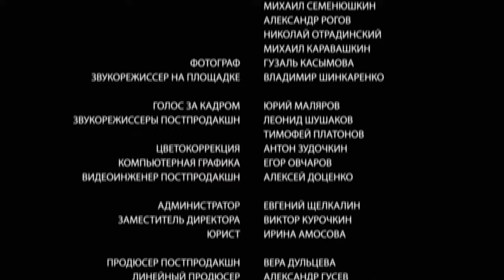जासूस आन्या / Detective Anna (13) | New Released Full Hindi Dubbed Movie | TOP Movie 2023